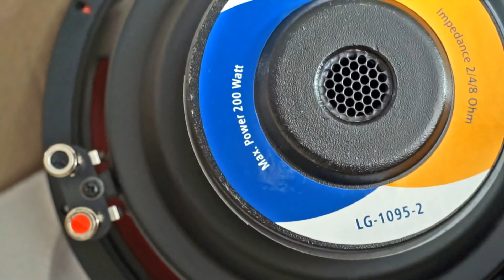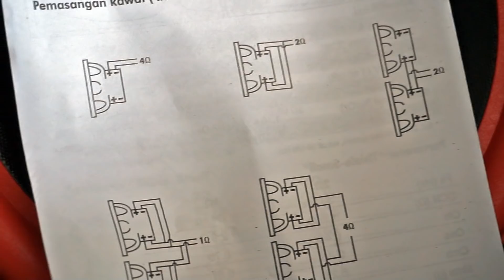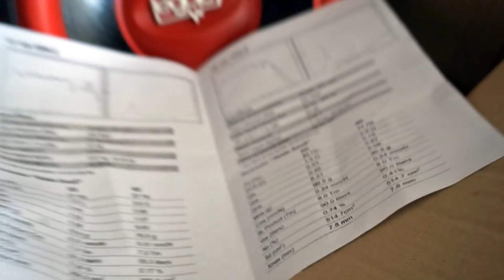Subwoofer Legacy 10" Unboxing Review + Setting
Subwoofer Legacy 10" Unboxing Review + Setting 2 Ohm Impedansi